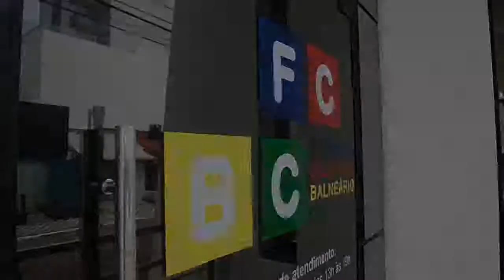TAVA NA HORA: Teatro Municipal de Balneário Camboriú é inaugurado hoje à noite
Abertura acontece após seis anos de atrasos, interrupções e rolos

Tudo no do dia 27 de março de 2014